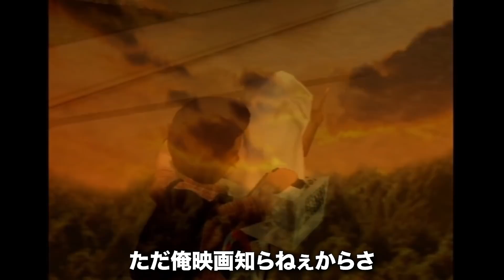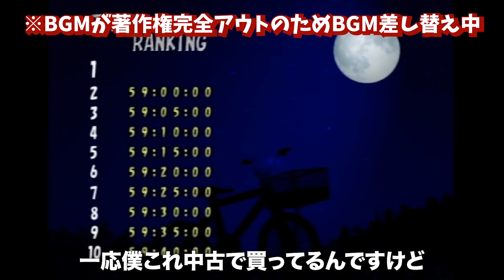２０年前に発売した”ユニバーサル・スタジオ・ジャパン・アドベンチャー”というゲームが鬼畜すぎるｗｗｗ【バカゲー】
無慈悲の順番待ち。

スプーンやフォークや包丁が殴り合う調理器具版スマブラがヤバすぎるｗ

無法地帯サーバー「２ｂ２ｔ」でスポーン地点に作られた水ブロック２億５０００万個の牢獄「ウォーターキューブ」を解説。